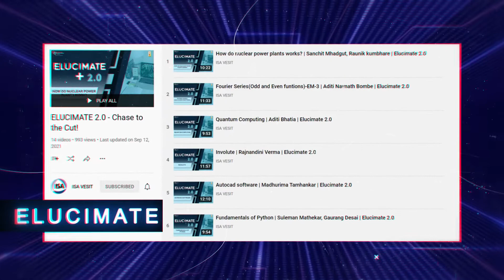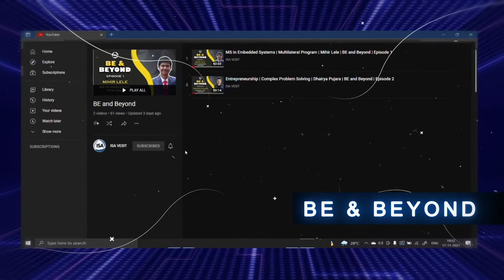ISA-VESIT | Membership Drive 2021-22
It's not leviosaa... Its Levio-ISA!!
For us, each one of you is the 'chosen one'. ⚡

Join us on this techno-magical ride as we take you into alleys of software and hardware.  Experience with us the ever-changing dynamics of the technical world!! ✨

See you all in your classes from 06.12.21!!

We assure you that you would be 'spell-bound'!!